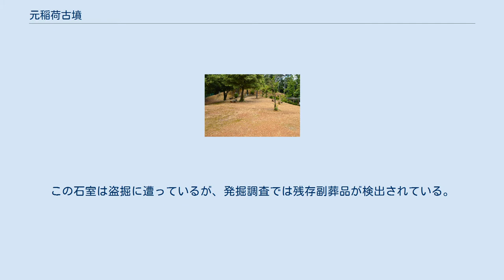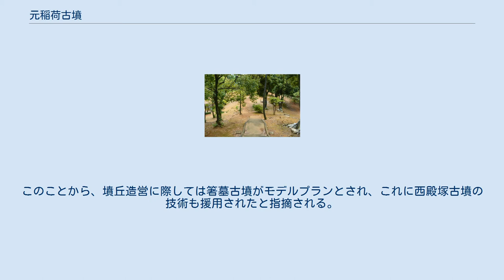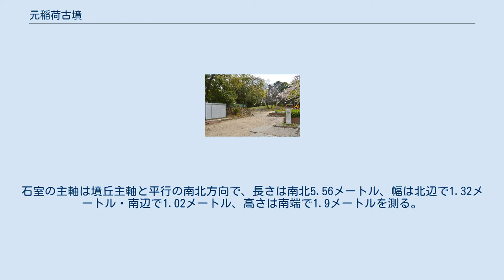元稲荷古墳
元稲荷古墳（もといなりこふん）は、京都府向日市向日町北山にある古墳。
向日丘陵古墳群を構成する古墳の1つ。
国の史跡に指定されている（史跡「乙訓古墳群」のうち）。
 京都盆地南西縁、桂川右岸の向日丘陵の最南端に築造された大型前方後方墳である。
古墳域は向日神社境内に接し、「元稲荷」の古墳名はかつて後方部墳頂に稲荷社が鎮座したことに由来する。
向日丘陵では元稲荷古墳のほかにも大型前方後円墳数基が分布し、これらは「向日丘陵古墳群」と総称される。
本古墳はこれまで、江戸時代に大規模な盗掘に遭っているほか、1960年（昭和35年）からは計10次の発掘調査が実施されている。
 墳形は前方後方形で、南北方向を主軸として前方部を南方に向ける。
墳丘は後方部が3段築成、前方部が2段築成。
墳丘表面では葺石が認められるが、埴輪列はなく古い様相を示す。
主体部の埋葬施設は竪穴式石室で、後方部中央に構築される。
この石室は盗掘に遭っているが、発掘調査では残存副葬品が検出されている。
また前方部中央では埴輪片・壺形土器片の密集が認められており、特殊器台形埴輪片も検出されている。
 この元稲荷古墳は、古墳時代前期の3世紀後半頃の築造と推定される。
同時代の古墳のうちでは特に西求女塚古墳（兵庫県神戸市）と同形墳とされる。
向日丘陵の首長墓群では五塚原古墳（前方後円墳）に次ぐ時期の築造に位置づけられるが、同古墳と質的な差異はないものの本古墳が前方後方形を採用する点で、五塚原古墳とは異なりヤマト王権に対して高い自立性を持った（王権との距離の置き方が一定でなかった）様子が指摘される。
 古墳域は2016年（平成28年）3月1日に国の史跡に指定されている（史跡「乙訓古墳群」のうち）。
 西求女塚古墳（兵庫県神戸市）元稲荷古墳と同形墳とされる。
 古墳の規模は次の通り（同形墳の西求女塚古墳（兵庫県神戸市）と合わせて記載）。
 墳丘の形状には、当時のヤマト王権の大王墓である箸墓古墳（奈良県桜井市）・西殿塚古墳（奈良県天理市）との類似が指摘される。
このことから、墳丘造営に際しては箸墓古墳がモデルプランとされ、これに西殿塚古墳の技術も援用されたと指摘される。
 墳丘上の天井石残欠 主体部の埋葬施設には、後方部中央において竪穴式石室が使用されている。
石室の主軸は墳丘主軸と平行の南北方向で、長さは南北5.56メートル、幅は北辺で1.32メートル・南辺で1.02メートル、高さは南端で1.9メートルを測る。
基底部は前方部墳頂と同じ高さとする。
床面は粘土床で、長方形壇の上に粘土層（朱を塗布）・板石敷とする。
壁面は板石積みで、上半部を持送り合掌形（または家形）とする類例のない特徴を示す。
壁上に架けた天井石は11枚。
 この石室は盗掘に遭っているため、副葬品はほとんどが散逸している。
発掘調査で検出された副葬品は次の通り。